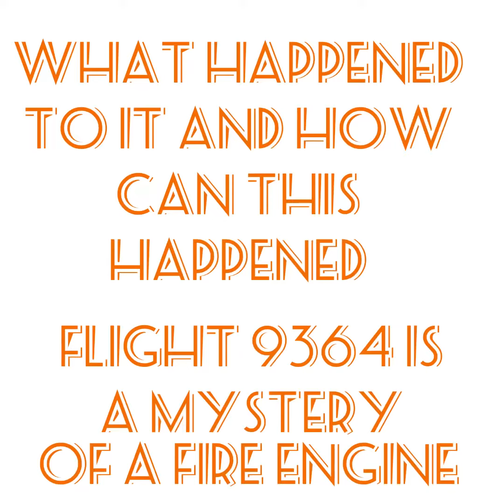22 January 2022